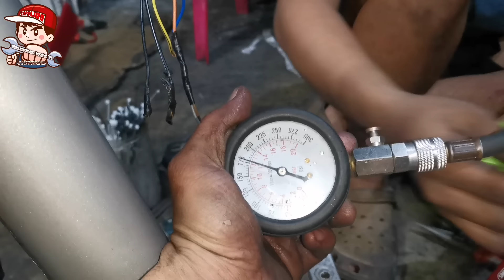REFRESH LANG NG 239CC 4VALVES SAME SET CHAKA NATN CONVERT NG F. I.